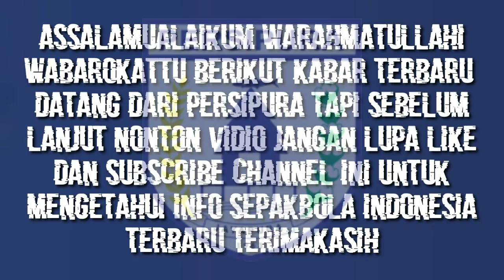DAFTAR SKUAD LENGKAP PERSIPURA UNTUK MENGARUNGI LIGA 2 2022-2023 TERBARU